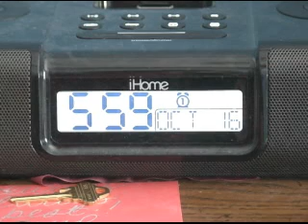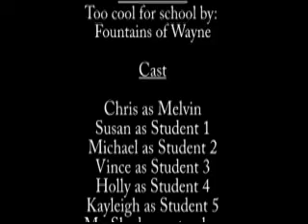Melvin's First Day of High School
Melvin discovers what it feels like to be in High School. Watch to find out how his first day goes and what happens.

Song: Too Cool for School
Ariist: Fountians Of Wayne
Copyright of Virgin Records